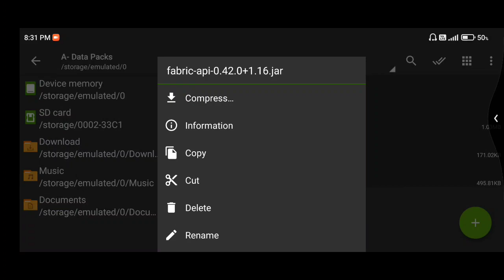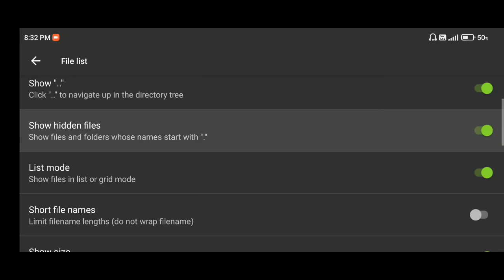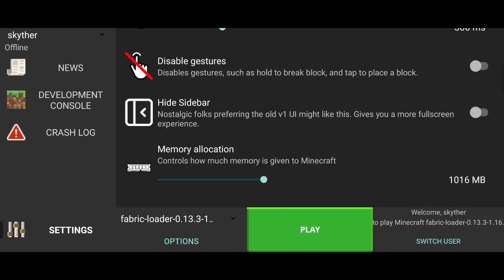Install Soduim And Fabric In Pojav | FPS Boost For Pojav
Download Link
(pinned In comment)

👇Ignore This 👇

Keywords-
Install Sodium In Pojavlauncher
How To Play Sodium In Pojavlauncher
Lag Fix Client For Pojavlauncher
Sildurs shader for pojavlauncher
Sildurs shader for pojavlauncher no lag
Sildurs shader for pojavlauncher 1.16.5
Sildurs shader for pojavlauncher 1.18
seus shader for pojavlauncher
low & device shader for pojavlauncher
bsl shader for pojavlauncher
best shaders for pojavlauncher
BSL shaders for Android
Bsl shader pojavlauncher no lag
Bsl shader pojavlauncher 1.16.5
Bsl shader pojavlauncher 1.17
Bsl shader pojavlauncher 1.18
Bsl shader pojavlauncher 1.12.2
Bsl shader minecraft pojavlauncher no lag
how to play 1.18 in pojavlauncher
pojavlauncher 1.18 runtime
pojavlauncher 1.18 crash fix
pojavlauncher 1.18
pojavlauncher 1.18 optifine